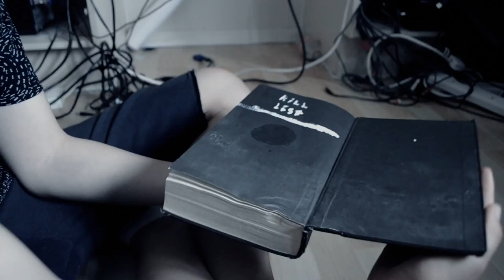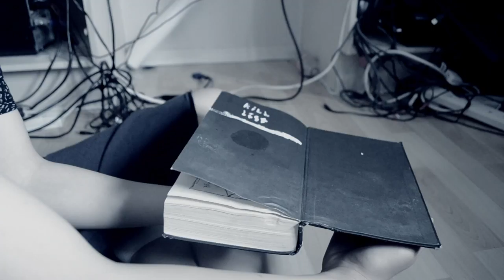Robert - Writen in Blood - FC